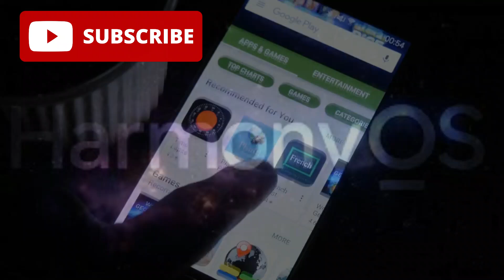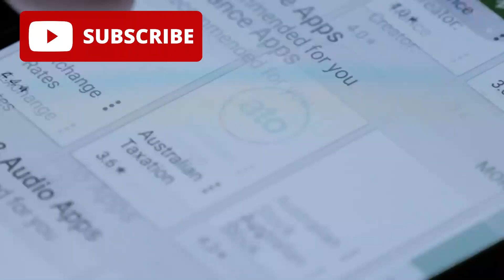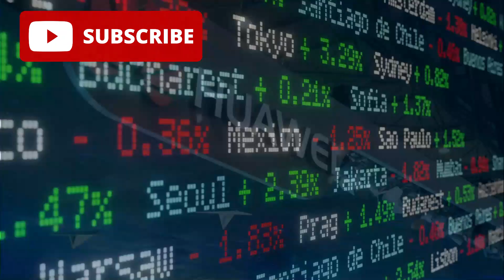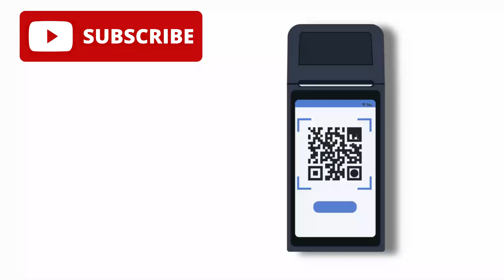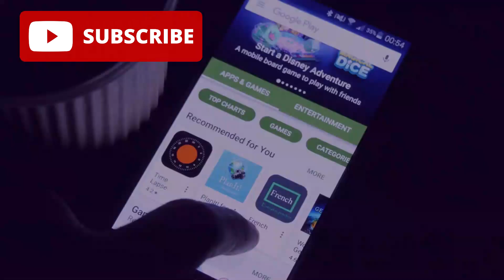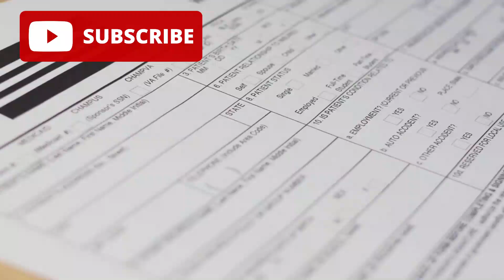McDonald’s Becomes First Major Western Brand to Adopt Huawei’s HarmonyOS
What if the world’s biggest fast food giant just made a move that could change the future of technology forever?

✅ McDonald’s China has officially become the first Western company to adopt Huawei’s HarmonyOS, leaving Android behind—and this isn’t just about your burger app. It’s about a massive shift in the global tech landscape. Why would McDonald’s, of all companies, align with Huawei? What does this mean for Android, iOS, and YOU?

👉 In this video, we explore:

Why McDonald’s made the switch to HarmonyOS

How this move could reshape mobile apps, fast food tech, and global digital ecosystems

The bigger implications for Google, Apple, and the global OS war

What this tells us about China’s growing tech dominance in 2025

A shocking twist about McDonald’s future tech plans you won’t see coming

Whether you’re a tech enthusiast, business strategist, or just curious why your Big Mac might soon be powered by Huawei—this story is a must-watch.

📱 What is HarmonyOS?
It’s Huawei’s answer to Android—built for cross-device integration, AI personalization, and data sovereignty. And now McDonald’s is going all in.

🔥 Could Starbucks, Walmart, or Netflix be next?

Is this a bold leap or a risky move?
Would you trust your food app on HarmonyOS?
Should Western companies embrace China’s tech platforms?

👇 Hit like if this blew your mind
🔁 Share with friends who love big tech shifts